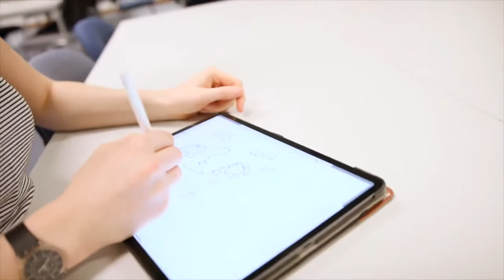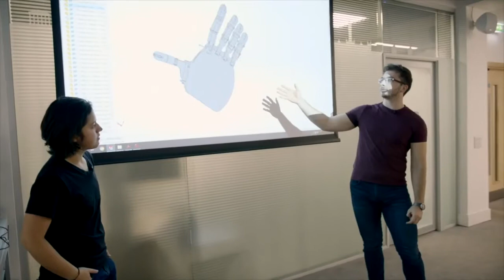James Watt School of Engineering School Student Societies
If you're thinking of studying Engineering, you’ll no doubt be wondering what life as an Engineering student at the James Watt School of Engineering School (JWSE) is really like.